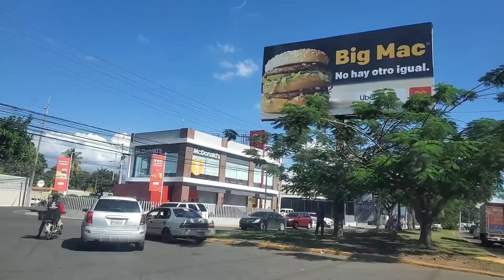No quiero que tenga novio/ que pasa en las calles 😲/vlogs RD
Este canal es variado para toda la familia
Feliz navidad para todos 🎄